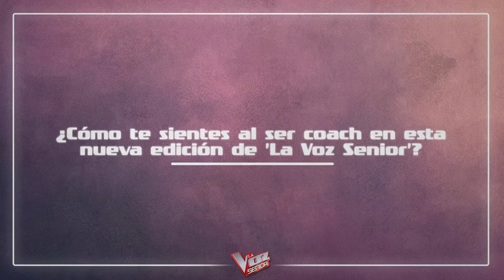Bustamante la voz senior 2022